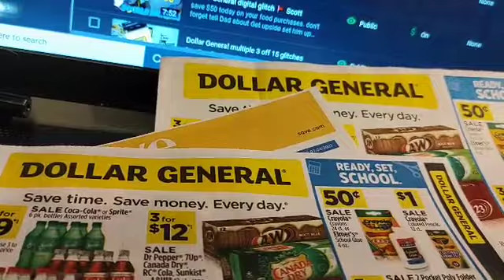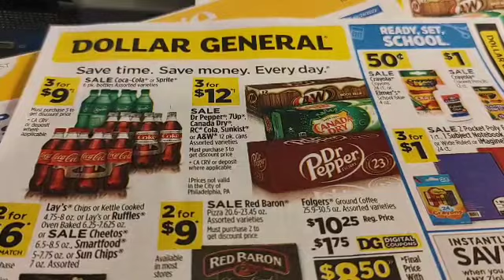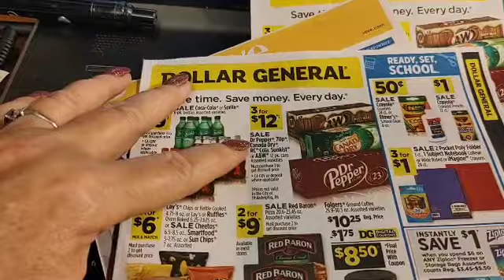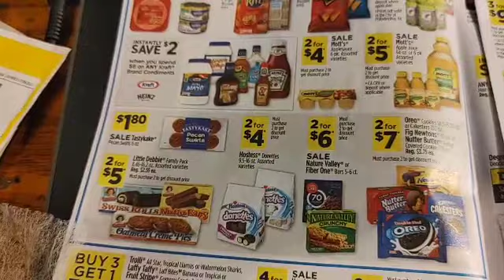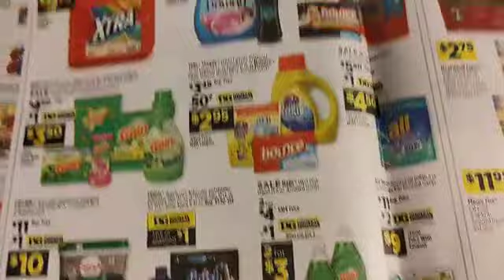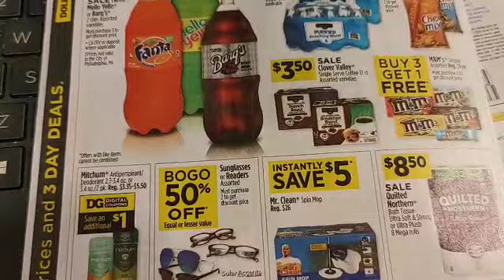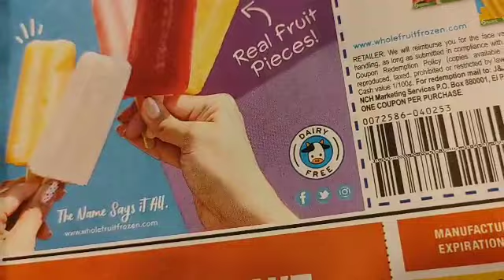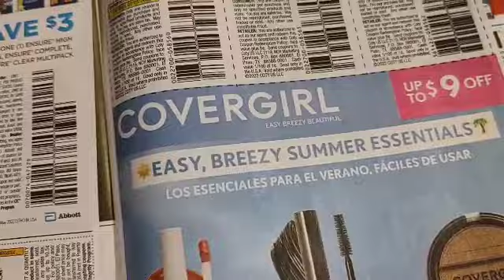Dollar General sale review & The Sunday dish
don't forget tell Dad about Get upside set him up with this link after you've set yourself up with the link then every time you get gas dad will get a little bit more money in his Upside account. it's a great way to help each other out and to give all year long.
 address po bx 155
Charleston,AR 72933
code cat
channel (helps with the cost of researching and store videos) donations even $1 is appreciated Thank you